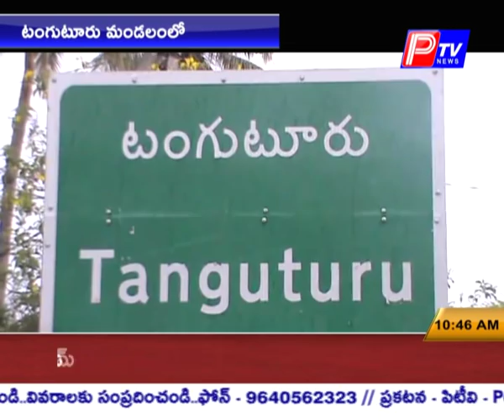టంగుటూరు మండలంలో వాటర్ షెడ్ నిర్మాణ పనుల్లో భారీ అవినీతి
డ్వామా అదికారుల సోషల్ ఆడిట్ లో వెల్లడి -  అవినీతి పరులపై చర్యలు తీసుకోవాలని డిమాండ్ చేసిన కొండపి వైసీపీ బహిష్కృత నేత వరికూటి అషోక్ బాబు వర్గం